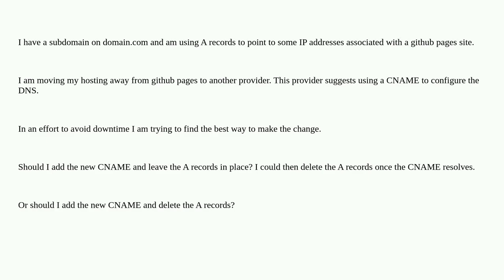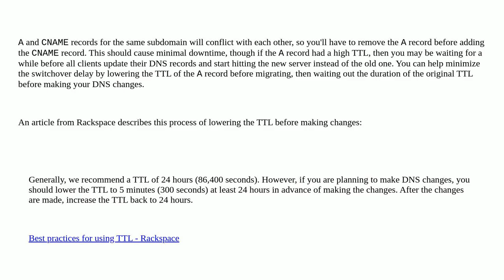Webmasters: Replacing A records with CNAME and limiting downtime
Replacing A records with CNAME and limiting downtime

A special thanks goes out to the community

  dns